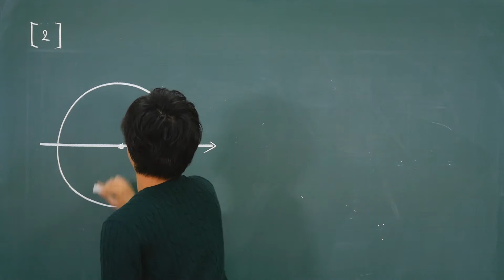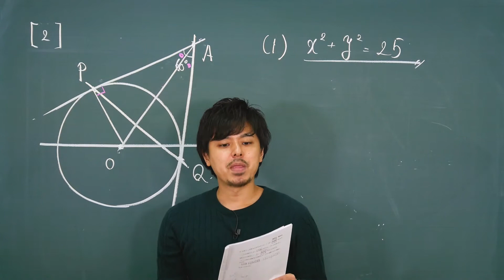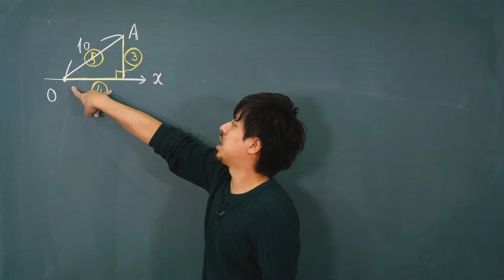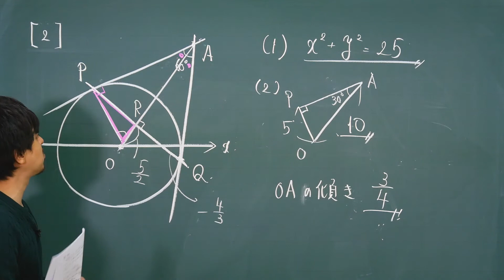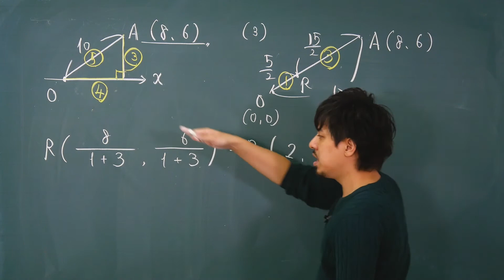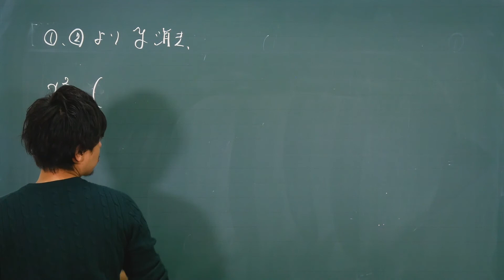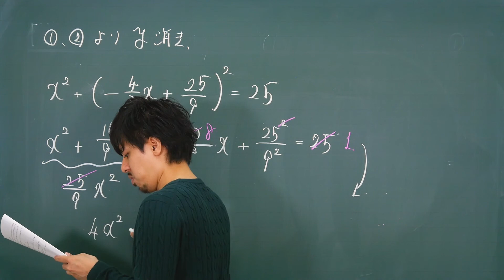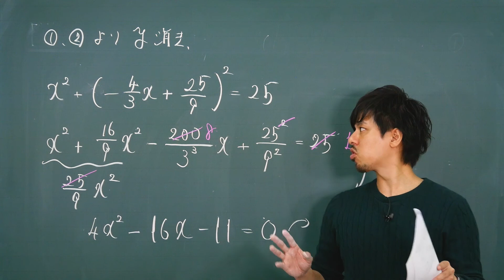センター試験 2015年追試 【数学Ⅱ・B】 第1問［2］ 図形と方程式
センター試験の数学を徹底解説！

2015年追試 【数学Ⅱ・B】 第1問［2］ 図形と方程式

7割を目指す人から9割越えを目指す人まで、これさえ見ればセンター対策は完璧！

高校数学取扱説明書の著者 迫田がセンター数学をわかりやすく解説！

【関連動画】